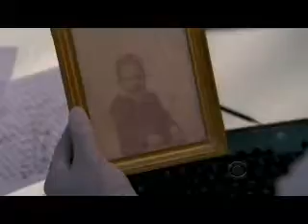FaceRecognition and image retouching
CSI, Face Recognition